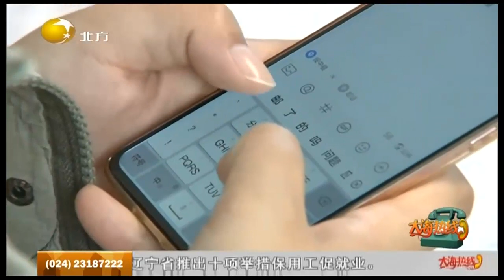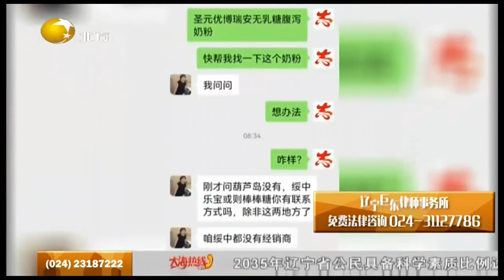暖心：疫情突发难住宝妈“特殊订单”汇聚爱心